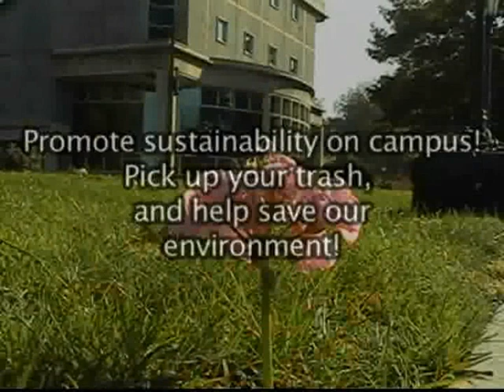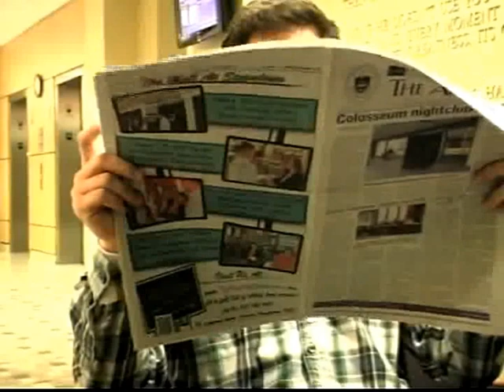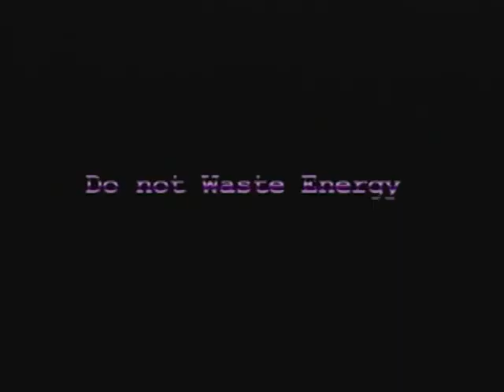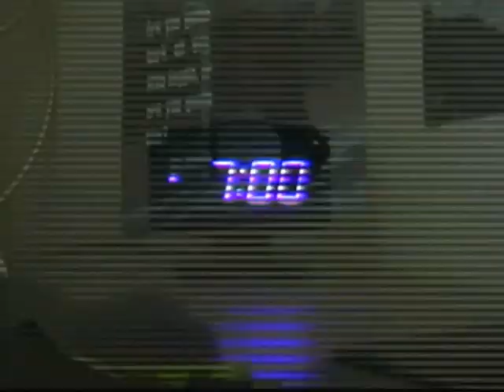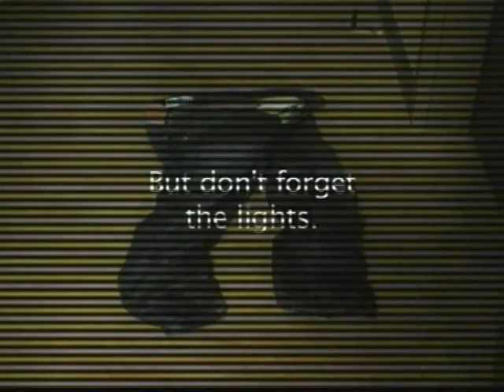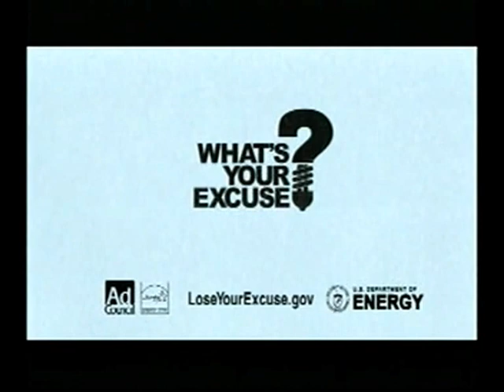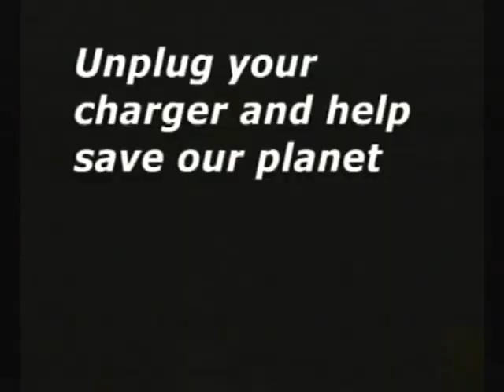(RTN) Royal Network News 4-26-2011